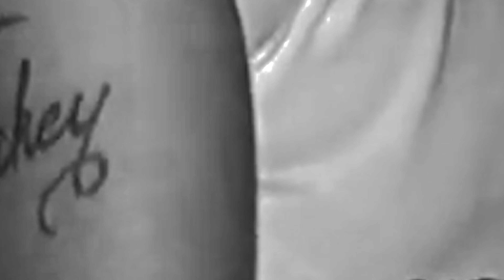Niah don - Overload | Track 24 CD1 | No Folly Tape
In terms of visuals you will see some interesting clips of famous people, Drug Lords , Party fanatics and shocking news headlines on the other hand in terms of music No Folly Tape is a compilation album with various artist you will enjoy sounds and influences of Reggae, Dancehall, Afro - Beat, Rap , Hip-Hop and drill music.
Track list no folly tape
CD1
1. Capelton, G3n3xgy "G Energy Di Real Energy" - No Folly Tape
2. 3ast apache - cappa saw gyal dem
3. bobodon - dollars
4. g3n3xgy - have no love
5. swear - choppa choppa
6. i-octane - great
7. g3n3xgy -broke life warning
8. kimio reid - money machine
9. g3n3xgy, loyal flames , lie them tell
10. iwaata - spotlight
11. g3n3xgy - take it all off
12. gatik gad - squeeze n fire
13. ruga m1 - permanent termination
14. urban stoner - Sober
15. volcaniK - Claro Flow Digicel
16. tami j - on you
17. shaneek - fucc me
18. brixxdon ft yomaj - feel like
19. kimio reid - hold me
20. k3mistry - levels
21 g3n3xgy , G energy Di Real Energy - fire
22. g3n3xgy ft k3mistry - dark pain
23. k3mistry ft twinzel - punani_yuh tight ole
24. niah don - overload
25. taach boss - soulja
CD 2
1.capelton - king of fire - no folly interlude
2 g3n3xgy - Different Type_ Like Drake
3 ikatik - groovin
4 twinzel - drastic
5 bobodon - fresh
6 k3mistry g3n3xgy - cold world
7 azgad - hatin on me
8 niah don - tiktok flow
9 azgad - nun less
10 ikatik ft g3n3xgy - realest Vibes
11 twinzel - pull up
12 g3n3xgy - cuddeh cuddeh
13. g3n3xgy - fresh yes
14 twinzel - triple figures
15 boboDon - dead now
16 gatik gad - dat a scammin
17 urban stoner - conqueror
18 G3n3xgy x G Energy Di Real Energy - Kick Back FreeStyle tape version
19 g3n3xgy - Powerful_World Cup_Light Me Spliff
20 swear - bad fucc
21 azgad - eva have it
22. g3n3xgy , G9 Familia - parasite friend
23. gatik gad - sinna
24. swear - brawlin
25. urban stoner - stop it

Under Exclusive License to No Folly Entertainment.

More No Folly Entertainment
*beats
*Studio Time
*cover Art
*videography
*photography
*ect